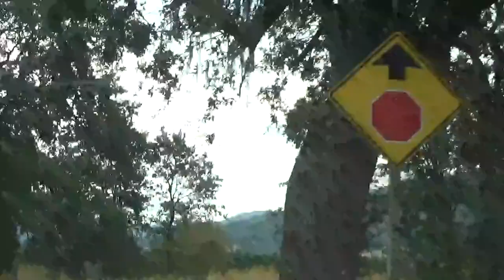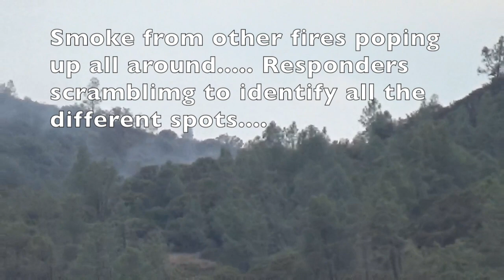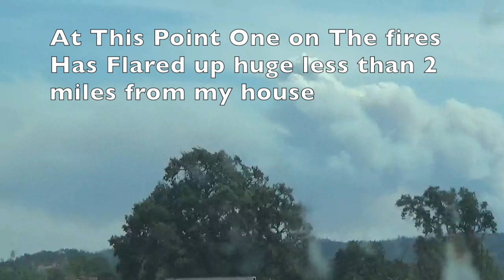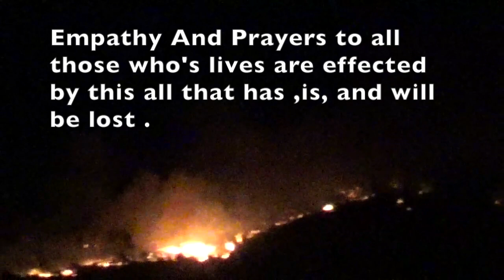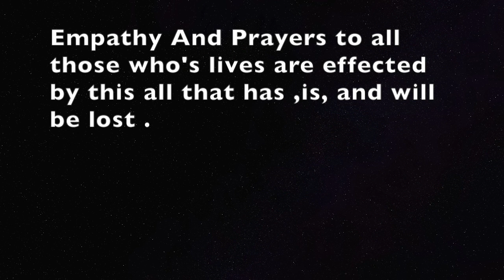California Fires 2020 - - Pope Valley, Chiles valley , Spanish Valley, By :Quest For Details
California Fires 2020 -My Personal Experience - Pope Valley, Chiles valley, Snell Valley , Spanish Valley
I Am Fine, I Am Safe, I Am Evacuated. Thank You !